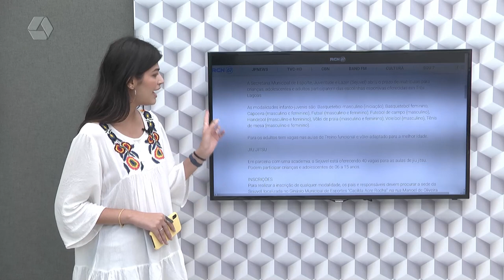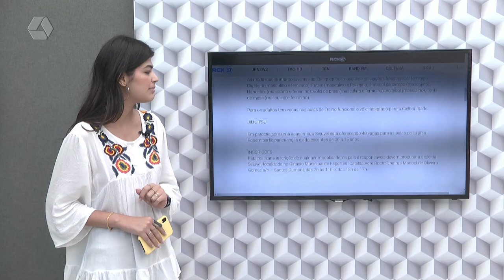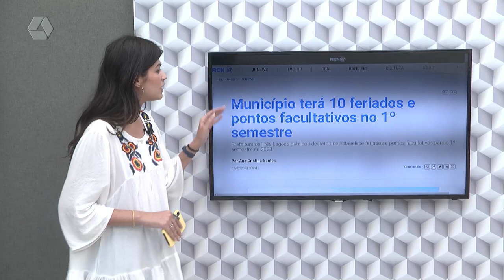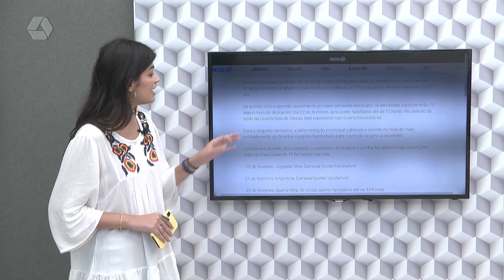Confira os destaques do Portal RCN67